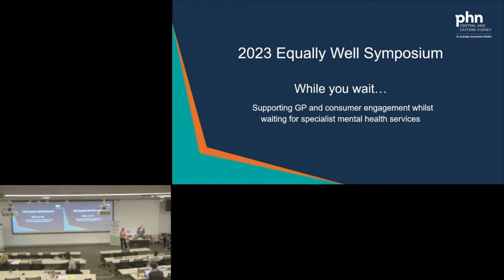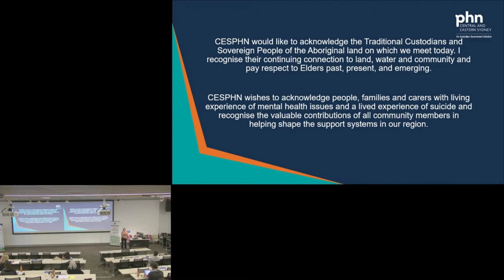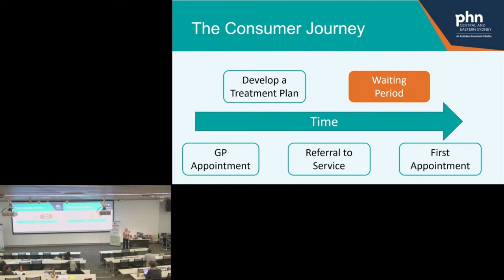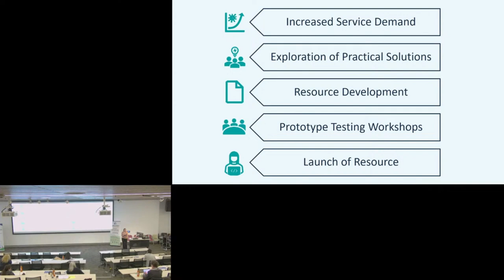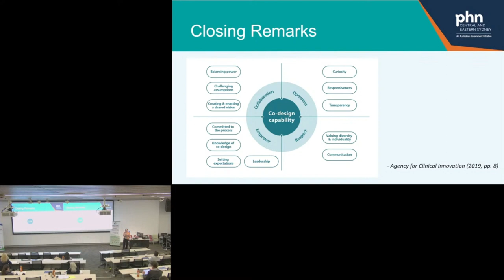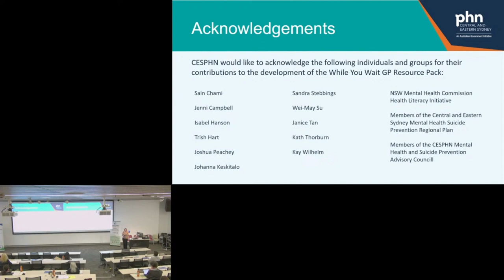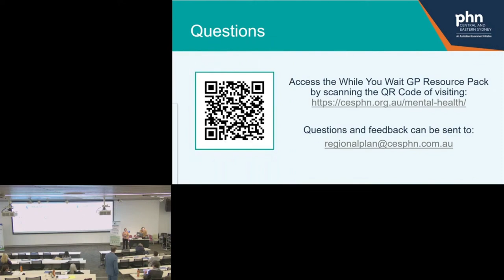Equally Well Symposium - Day 3 - Wilhelmina Brown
Wilhelmina Brown - “While You Wait” – Supporting GP & consumer engagement whilst waiting for specialist mental health services.